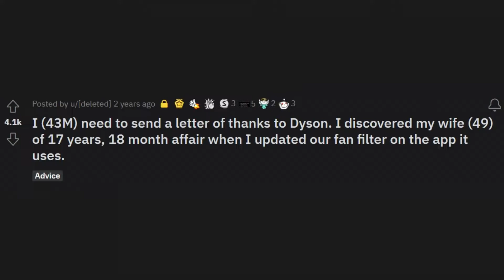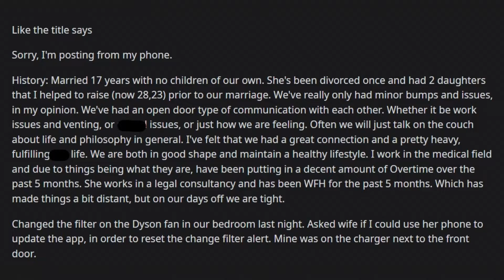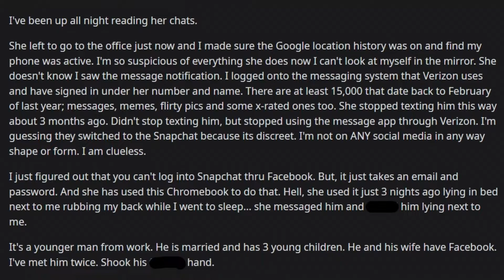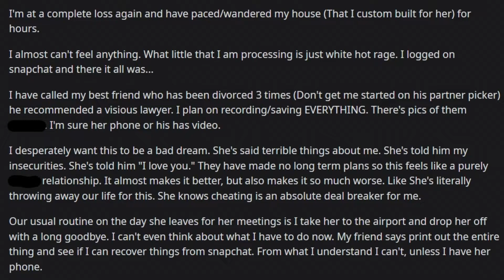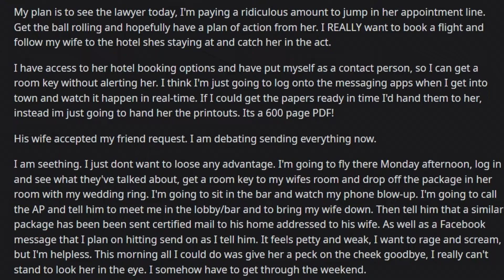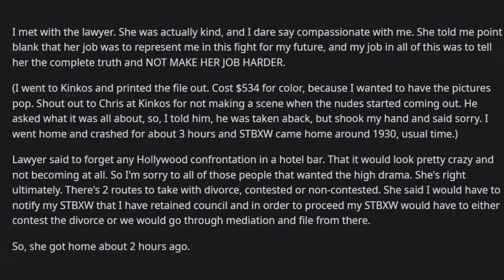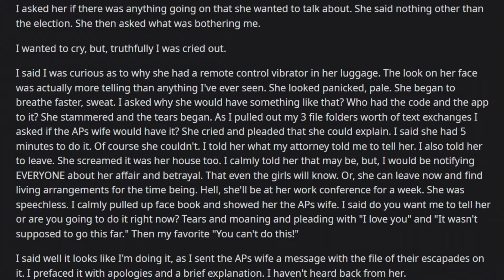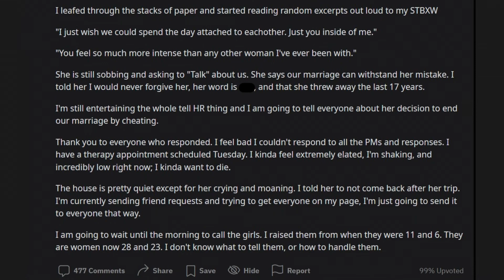A Dyson Fan Caught My Wife Of 17 yrs | askreddit